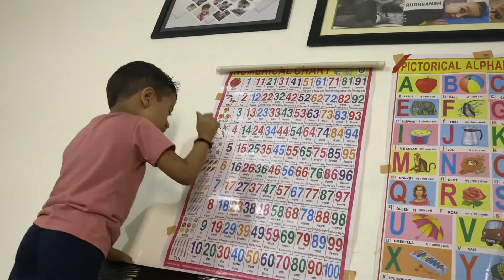Study with fun